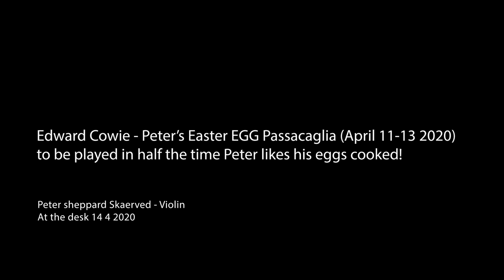Edward Cowie-Peter's Easter EGG Passacaglia April 11-13: 2020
At the desk performance by Peter Sheppard Skaerved 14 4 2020